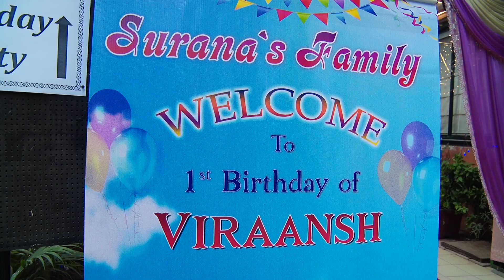Viraansh 1st Birthday Party Highlight | Film by Jolly studio Bhandup